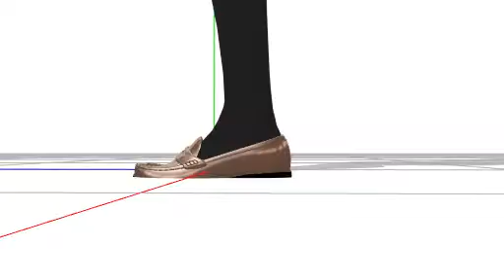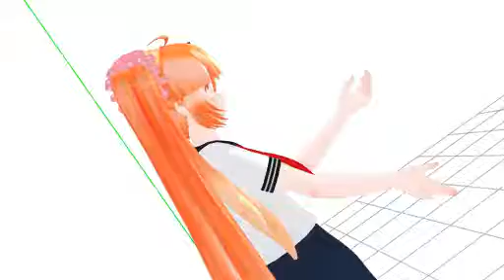(MMD x Yandere Simulator) Thousand Years Osana and Ayano